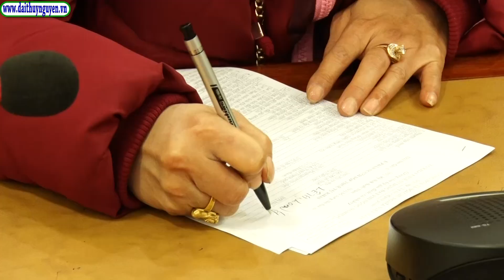UBND huyện tổ chức cho 3 hộ dân xã Tân Dương bắt thăm nhận vị trí đất ở tại Khu tái định cư BSC.